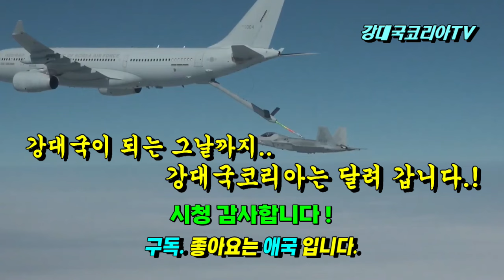KF21 공중급유 최초 비행시험 성공 (24.03.19.영상). 4.5세대 세계시장 석권하고 6세대로 간다.~